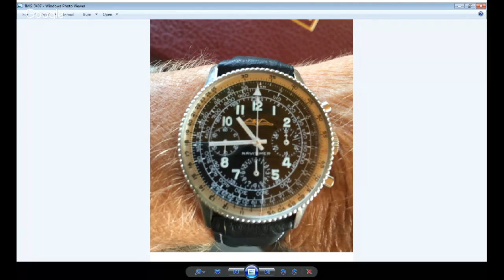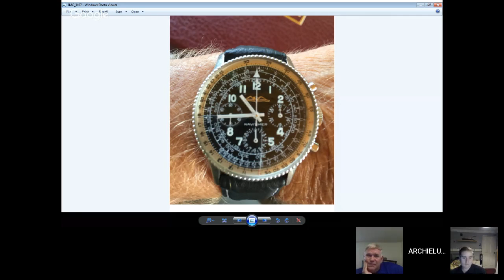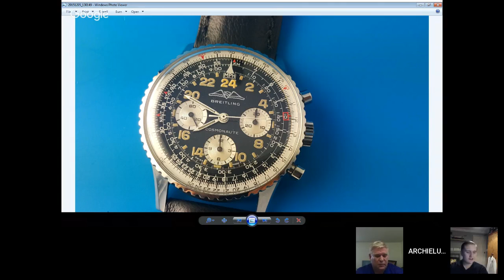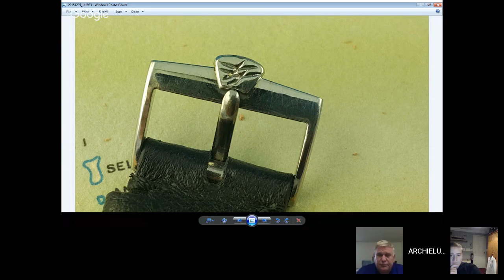FRIDAY NIGHT WITH CLYVE - Vintage Wrist Watch Minefield